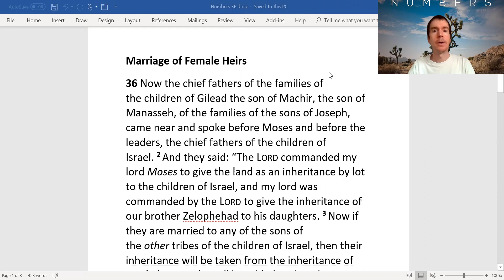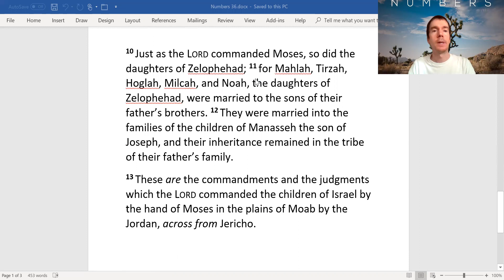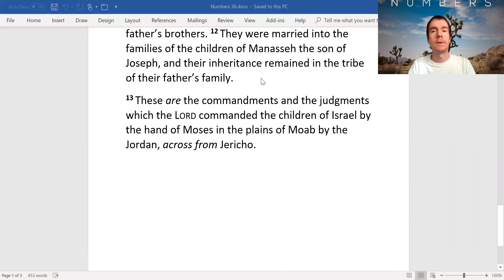Numbers 36 Marriage of Female Heirs (Daughters of Zelophehad)